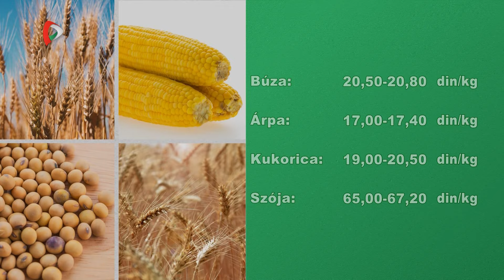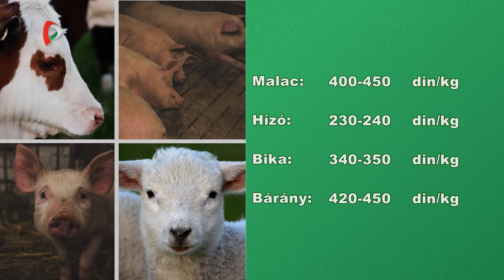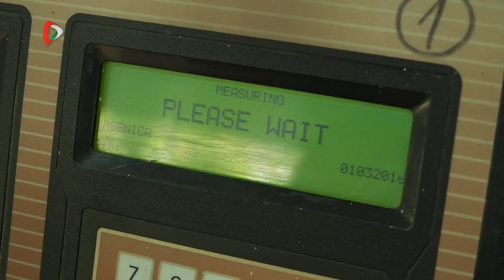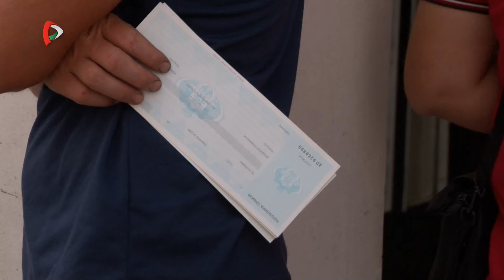Pannon Gazda – 2024.06.21.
A Pannon Gazda mai adásának témái:
- Javában tart a búza aratása Vajdaságban
- Alacsony hozamot termett idén az olajrepce
- Miből lesz a jó bor? Szőlészekhez látogatunk